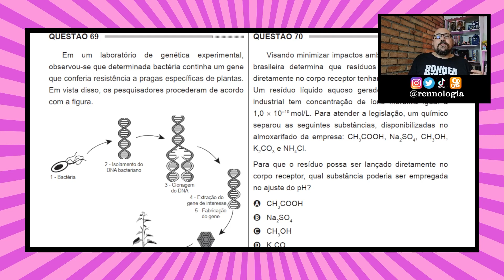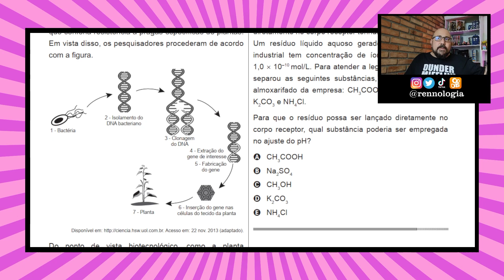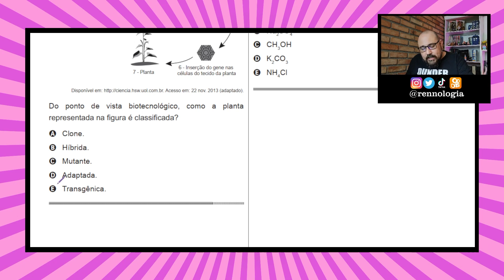Resolução de Questões - Biotecnologia - ENEM 2014 - Caderno Azul - Questão 69